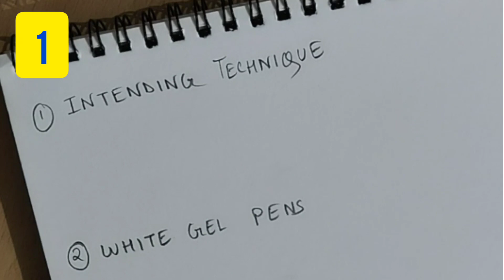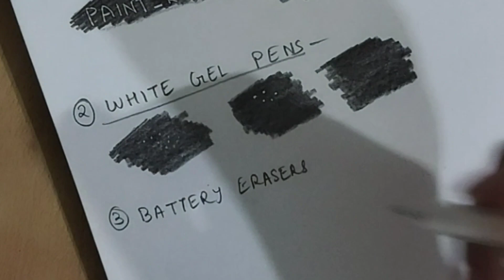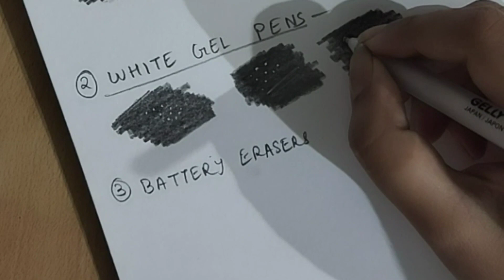Everything you should know about Highlights | Affordable tools and tricks | Best ways to highlight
In this video I have talked about everything one should know about Highlights.

Also showed a few tricks for bright and fine highlights.

Do try them out and let me know if it turns out usefull .Also comment down for any queries.